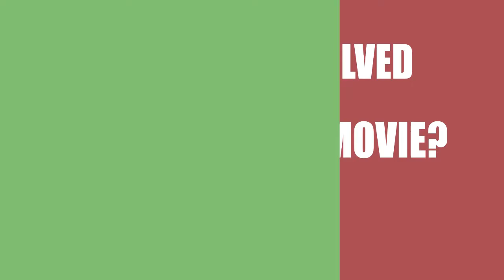Luggage (2015) Movie Cast and Creators Information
Writer, director and actor\actress of the film Luggage (2015)